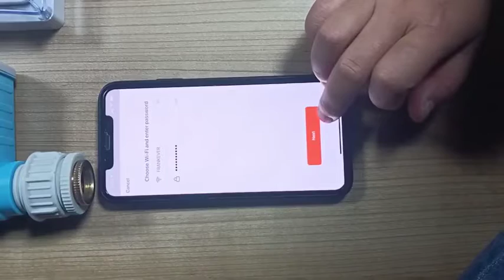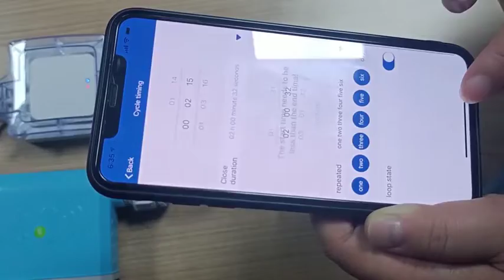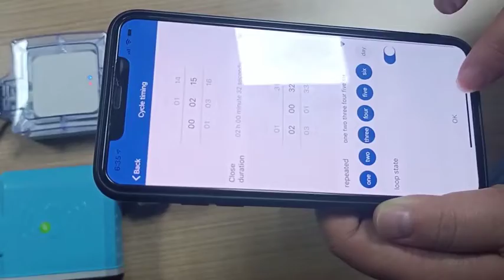Manage your water by FRANKEVER Smart Sprinkler Hose Timer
Features:
1. Smart Remote Control
Set and check irrigation schedule through smart phone APP

2. Automation
Automative with soil moisture sensor&rain sensor
Delay the watering schedule base on the data from sensors

3. Manually switch ON/OFF, battery life above 12months

4. Multiple Applications: Hose timer can be applied to drip irrigation system, micro greenhouse irrigation,
garden lawn sprinkler controller, pool filling, mist system and other basic outdoor and indoor watering
control systems.